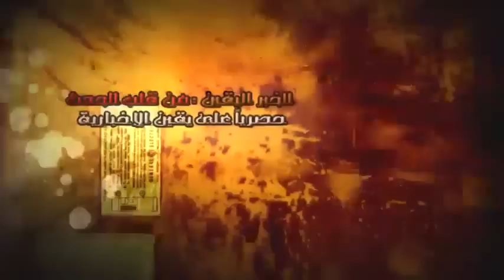ردد الرئيس مرسي ثوار احرار هنكمل المشوار.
ردد الرئيس مرسي ثوار احرار هنكمل المشوار وردد وراءه المتظاهرين